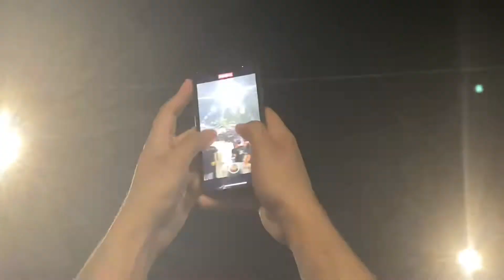Encuentros De Autos En Las Calles de Chicago | Dando espectáculo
En este video verás diferentes autos haciendo derrapes, aceleraciones y quemando rueda en las calles de Chicago. Pasa un poco de todo un buen espectáculo para disfrutar!

Deja tu comentario a ver que te a parecido y comenta cual coche te gustaría ver en el siguente video

Te agradezco un apoyo para seguir creciendo y crear más contenido para ti!